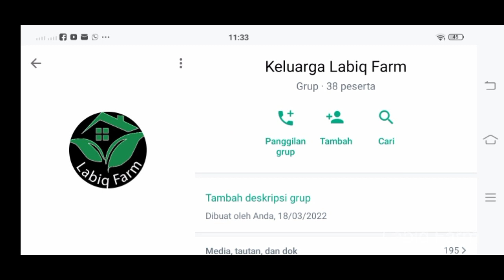Walaupun kerja kantoran namun masih tetap bisa merawat melon dengan baik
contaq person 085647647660